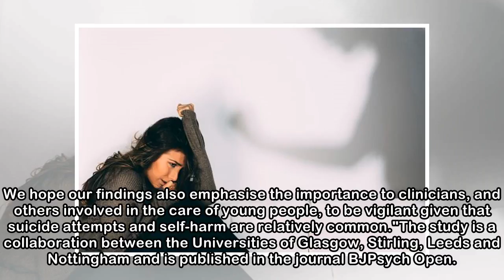One in nine young Scots has attempted suicide, study finds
Euan Strathearn 9 May 2018 Research: The study questioned 3,508 young Scots. PA One in nine young adults in Scotland has attempted suicide, according to new research. The study of 18-34 year-olds, led...